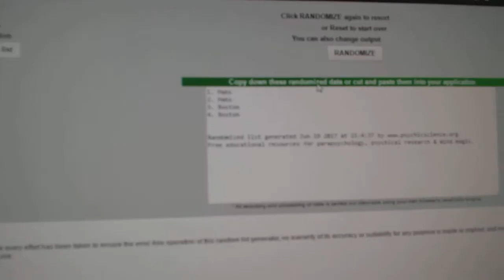C&C #7486 Multi Random